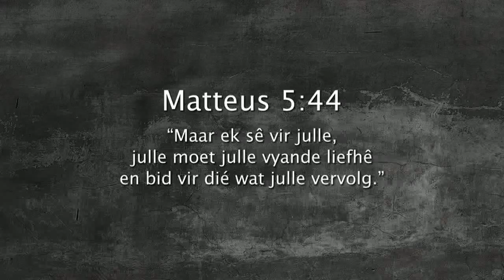Oordenking 17 Maart 2018